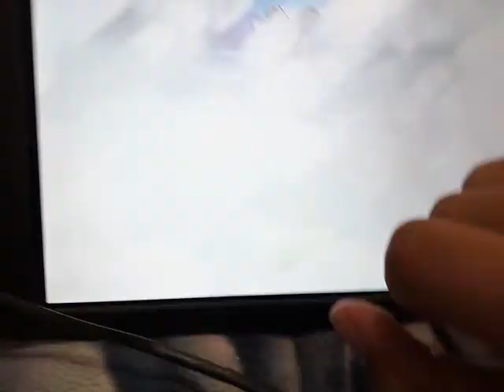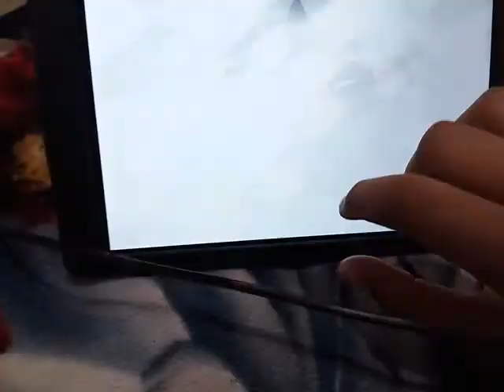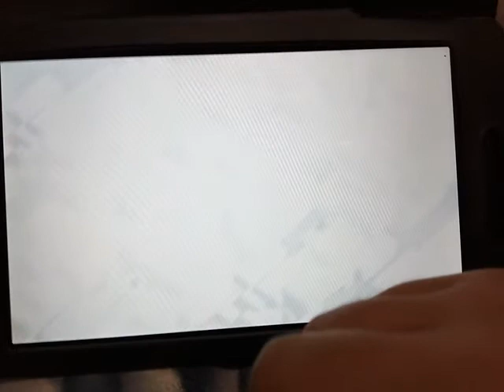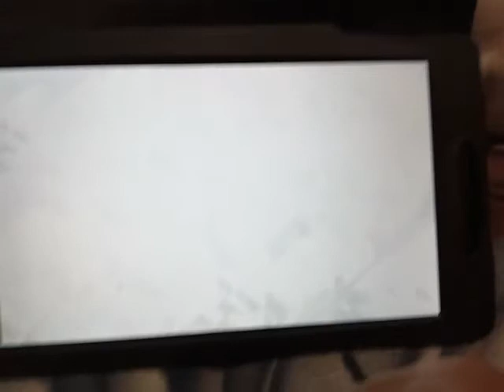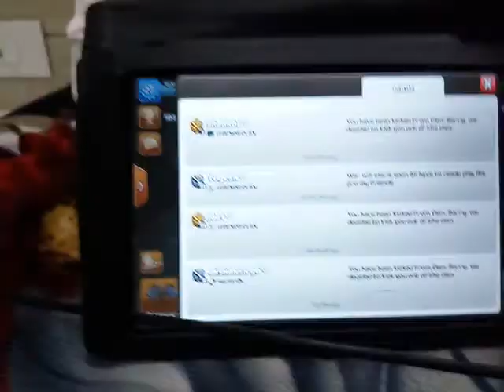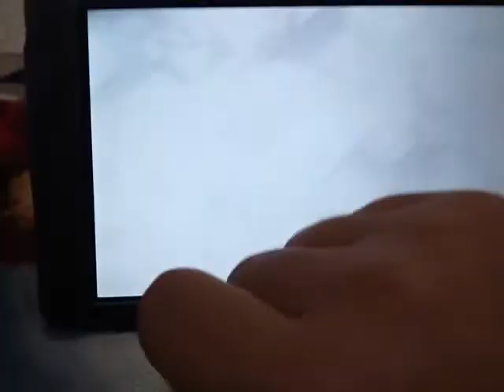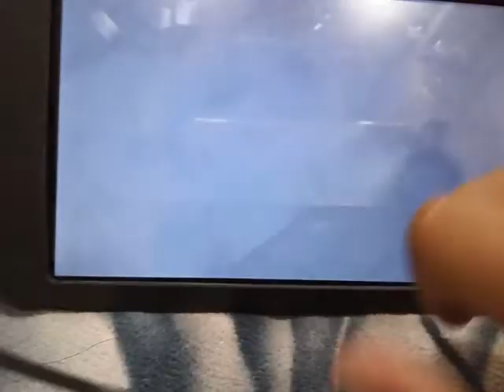Clash of clans episode 2 !!!!!!!